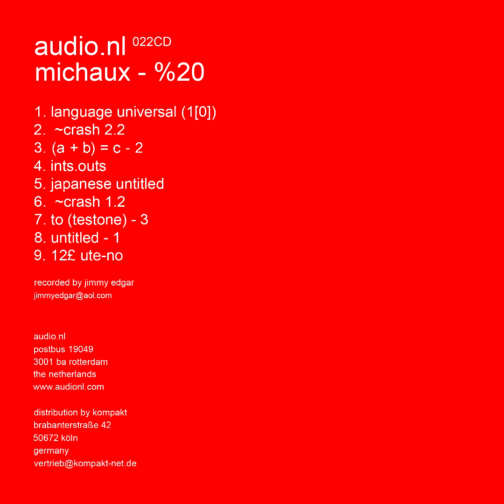Michaux - 12£ Ute-No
Artist: Michaux
Album Artist: Michaux
Album: %20
Year: 2003